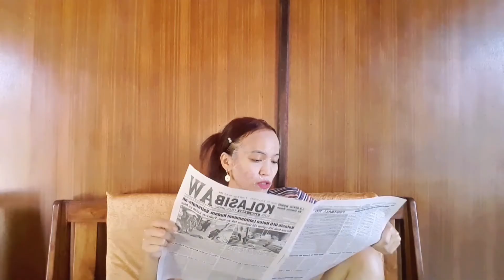Acne Vulgaris Ka Enkawl Dan | Hmaibawl ah pawh a serious ber chi | My Journey | Angela Alison